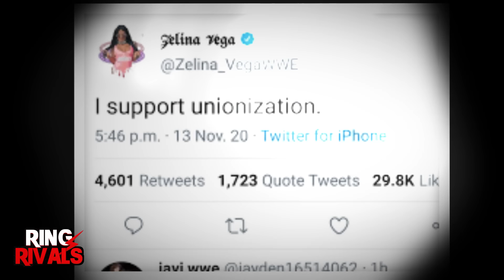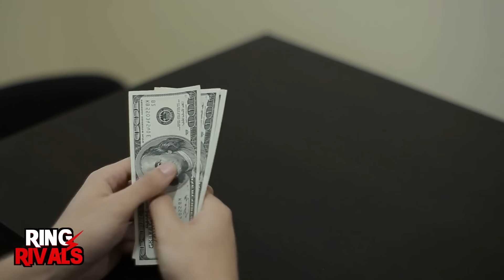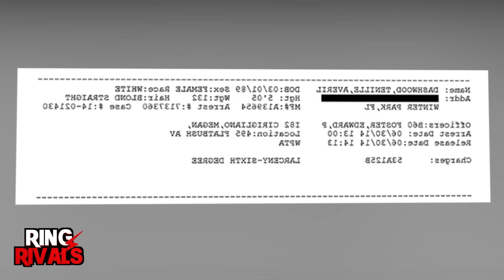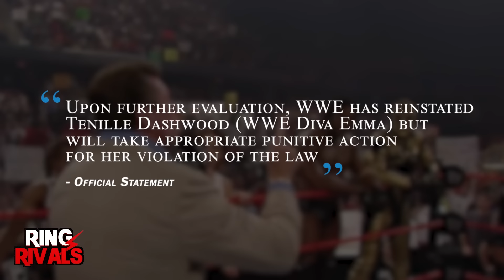WWE Wrestlers Who Got Fired For The Dumbest Reasons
Some people are fired from their jobs because they’re simply not good at it, and that’s valid. In WWE, that happens, too. However, we have also witnessed some WWE employees get fired for the dumbest reasons over the years. Stick around if you want to learn who they are!